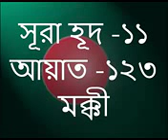11_Sura_Hud_সূরা হুদ